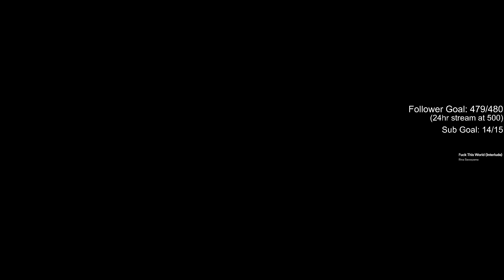new plate up update HOORAY! | August 4, 2023